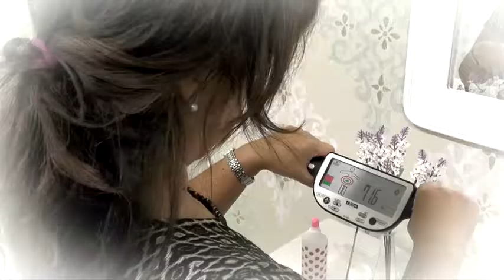III Carrera Popular "Cerco a Numancia"